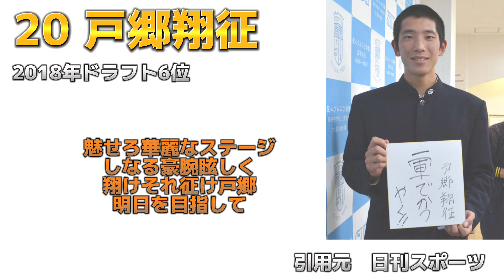2023年 読売ジャイアンツ 1-9 あの選手は昔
地味に巨人の梶谷応援歌打ち込むの初めてな気がする

2023年 読売ジャイアンツ

2 吉川尚輝
6 坂本勇人
55 秋広優人
25 岡本和真
24 大城卓三
8 丸佳浩
13 梶谷隆幸
35 門脇誠
20 戸郷翔征

監督 原辰徳